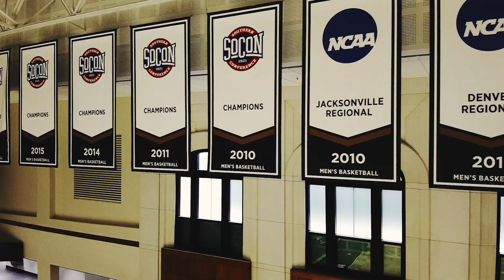Around the "W" - Jamari McDavid (Women's Basketball)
Welcome to Unleashed (Around the "W" now), the show where we get to know Wofford student-athletes outside of their respective sports. This series will highlight a student-athlete from each team on campus at their home court or playing field. For our first guest, Jamari McDavid discusses her extended summer at home, and what it means to be a part of the Wofford Women's Basketball program.